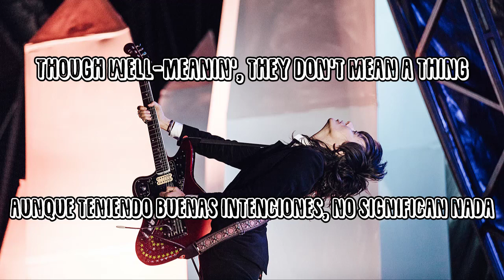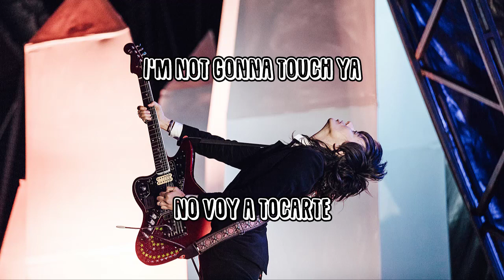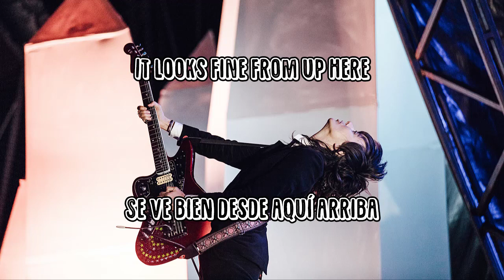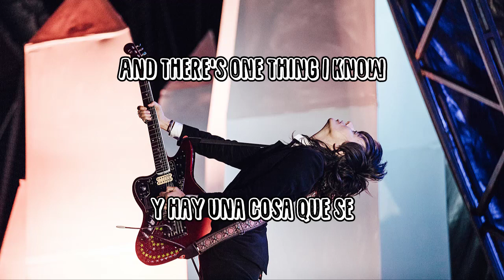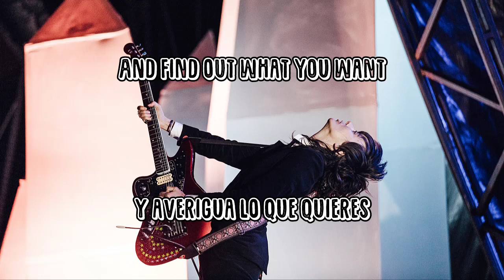Courtney Barnett - Rae Street (Subtitulado en Español y Ingles)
Cancion #01 del proximo albúm de Courtney Barnett Things Take Time, Take Time que saldra el 12 de noviembre de este año